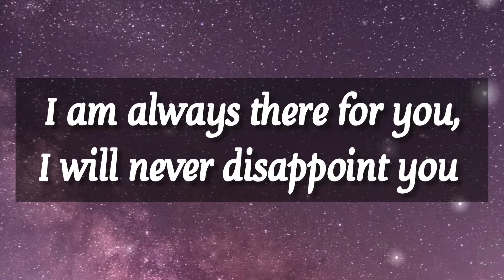🎉 God has a beautiful plan for you💯 God's message for you today 😍